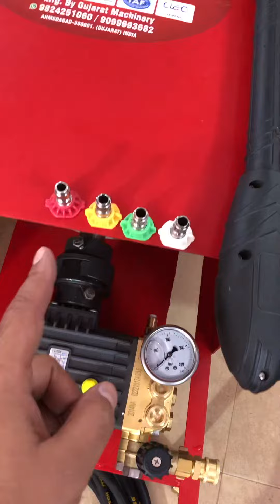200 bar plunger pump with 7.5 hp 3 phase motor contact 💥💥 9898982158 9824251060